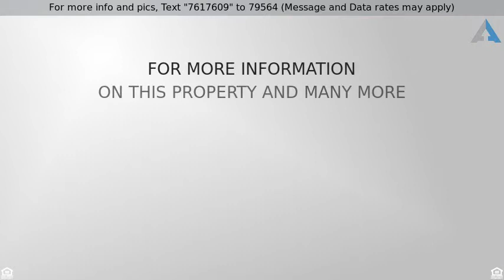Priced at $159,900 - 6076 South Sweet Birch Lane, Tucson, AZ 85747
Low Maintenance, great amenities!

Beautiful move in ready home in Sierra Morado! Move into this home and take advantage of the low maintenance, the great Vail Schools, and all of the community features that Sierra Morado has to offer. 3 Bedrooms, 2 and 1/2 bathrooms, 2 car garage, with open desert space in front. Wood floors in the living and dining areas, and new ceramic tile in the kitchen and down stairs bathroom. Large master suite featuring a large master closet, and on-suite bathroom with double sinks. Solar hot water heater to help with energy costs. Enjoy the community pool, community center, parks, paths, dog park, and basketball courts that Sierra Morado has to offer! HOA is responsible for landscape maintenance.